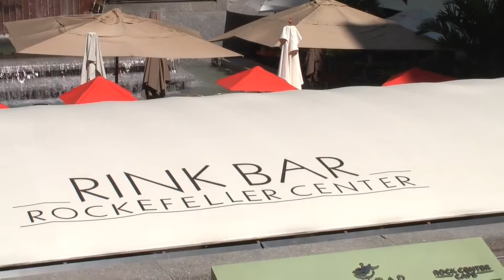2008 05 New York 006 Saint Patrick Temple & Rockfeller Center